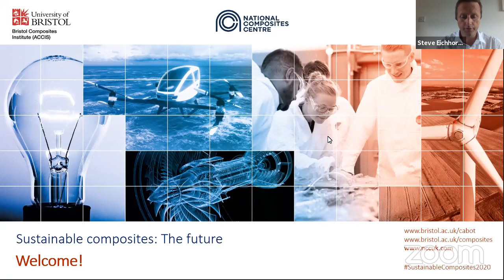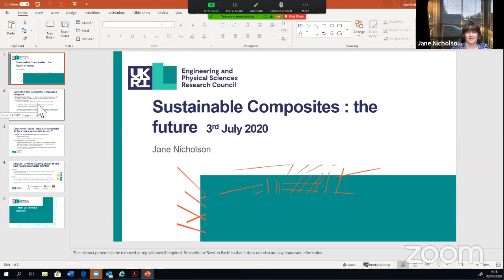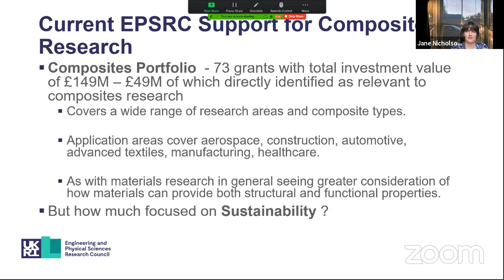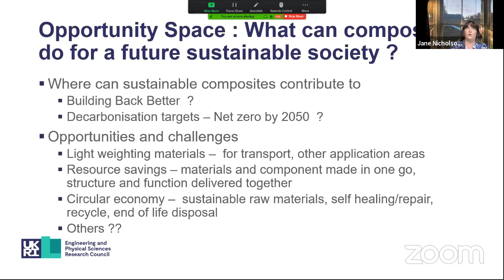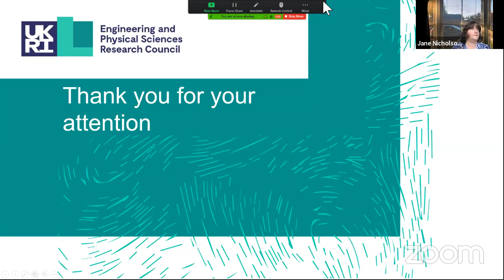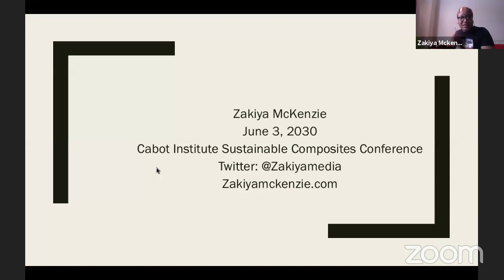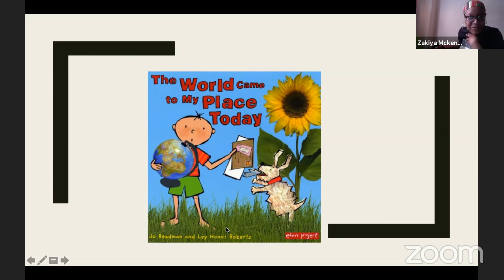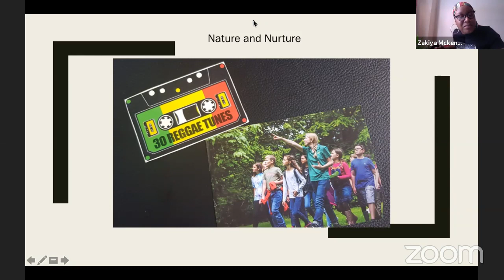Sustainable composites: The future - Day 5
A joint event by the Bristol Composites Institute, Cabot Institute for the Environment and the National Composites Centre.